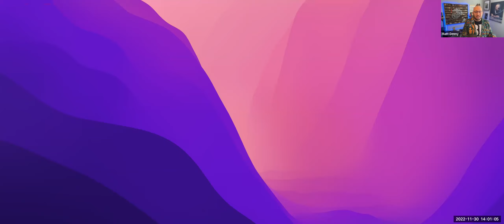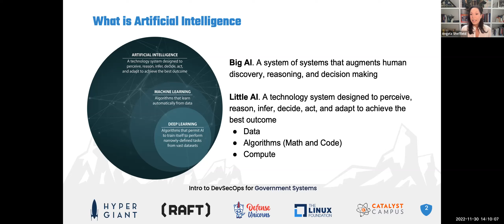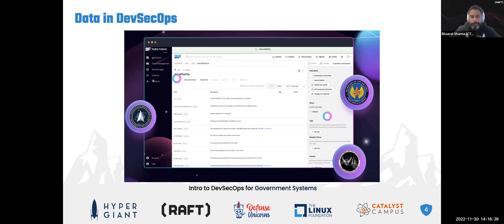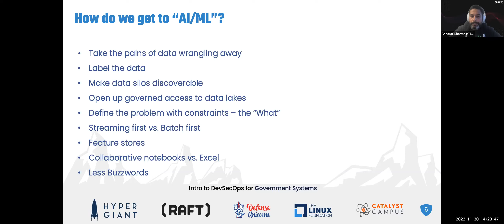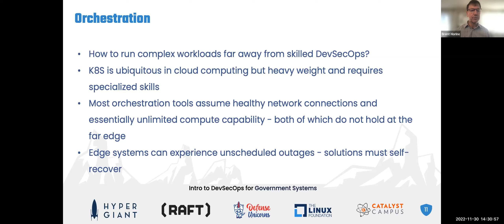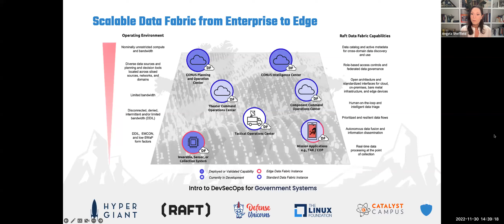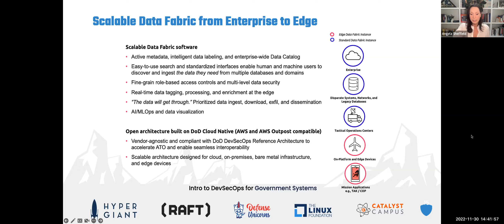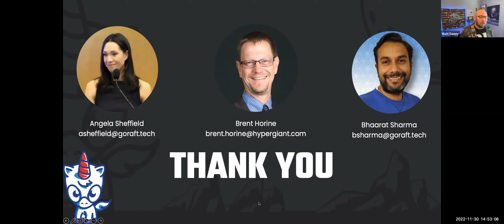Artificial Intelligence & Machine Learning- Intro to DevSecOps for Government Systems- November 2022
Join Angela, Brent and Bhaarat as they discuss Artificial Intelligence and Machine Learning.